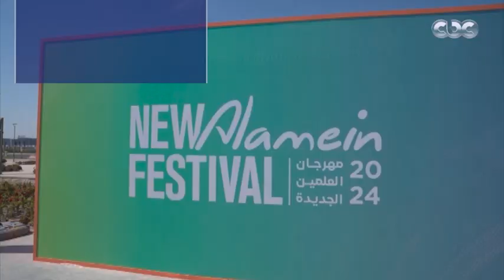العلمين مدينة لكل المصريين بكل الفئات والأعمار..أبرز تصريحات وزيرة التضامن من مهرجان العلمين الجديدة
"العلمين مدينة لكل المصريين بكل الفئات والأعمار" أبرز تصريحات وزيرة التضامن من